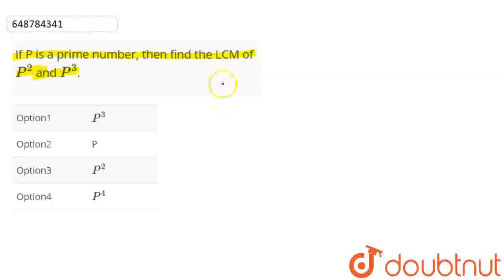If P is a prime number, then find the LCM of P^2 and P^3. | CLASS 10 | SAMPLE PAPER 3 | MATHS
If P is a prime number, then find the LCM of P^2 and P^3.
Class: 10
Subject: MATHS
Chapter: SAMPLE PAPER 3
Board:CBSE

👉 Have Any Query? Ask Us.